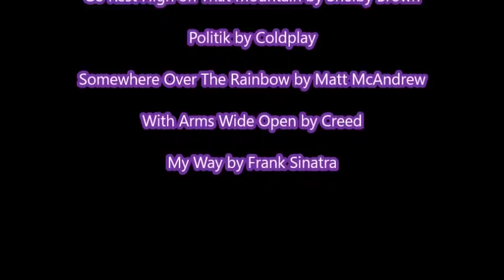Deaths in 2018: In Memoriam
A look back at some of the people we lost in 2018.

If you think i missed anyone, please let me know and i will add them in the description.

TotalBiscuit, 33
Nabi Tajima, 117
Jimmy Wopo, 21
Aaron Armstrong, 26
Kevin Austin, 45
William Dunlop, 32
Jlloyd Samuel, 37
Scott Wilson, 76
Jim Taylor, 83
Chuck McCann, 83
Eunice Gayson, 90
Brendan Byrne, 93
Simon Shelton Barnes, 52
Jim Bowen, 80
Elmarie Wendel, 89
Eugene Pitt, 80
Ann Gilliss, 90
William Phipps, 96
Soon-Tek Oh, 85
Denis Akiyama, 66
Reynaldo Bignone, 90
Victor Kalashnikov, 75
Jonathan Pitre, 17
Bre Payton, 26
Bill Siegel, 55
Don Panoz, 83
Jacquelyn Crowell, 30
Doug Young, 98
Ralph Santolla, 51
Jahi McMath, 13
William Hughes, 20
Sudan The Rhinoceros, 45
Roger The Kangaroo, 12
Uno The Beagle, 13
Bert Romp, 59
Audrey Giesel, 97
Mowzey Radio, 33
Connie Sawyer, 105
Michael Anderson, 98